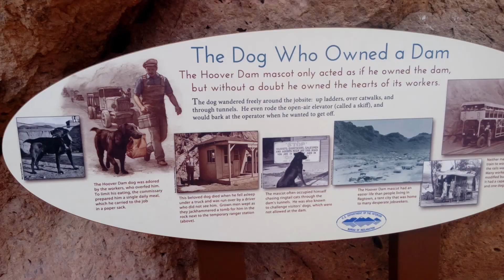HOOVER DAM, an ENGINEERING MARVEL!!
Compilation of moments captured during multiple visits to Hoover Dam, an Engineering Marvel!!

Hoover Dam is a must-visit travel spot if you're in the western part of the US. As you approach the dam, you realize what an absolute engineering marvel it is! The majestic view, humungous construction and beautiful views of Lake Mead is just so surreal!